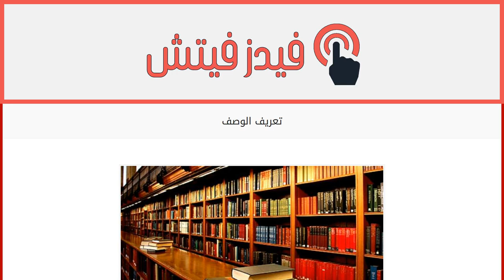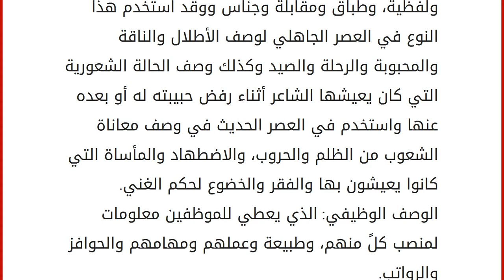تعريف الوصف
إقراألمقال كاملا :
هو تصوير الأشياء المراد التعبير عنها بأسلوب فني، أو بأساليب مختلفة، لتقريب حالة وشكل الموصوف بالنسبة للقارئ وتقييمه، وعادةً يكون الوصف دالاً على مدى جودة أو سوء الموصوف. يعتبر الوصف من أسهل وأعقد الطرق في سرد الكلام في آنٍ واحد، حيث إنّ وصف حالة معيّنة يسهّل عليك تقديم صورة دقيقة للمتلقّي بطريقة أسهل من إعطاء معلومات عادية، لكن قد يجد الواصف صعوبة في انتقاء الكلمات المؤثرة والتي تقع على المتلقّي فتصله بدقة ويكون لها وقع على نفسه ويحتاج الواصف لقدرة على سرد المعلومات، والعلم الكافي للثقة بصحة وصفه للأشياء. وظائف الوصف إما إخبارية لنقل معلومات وأخبار جديدة، أو لتشخيص حالة بوصفها من جميع جوانبها، أو سردية لإعطاء الأحداث بالتدريج مع الوصف الدقيق لوضع القارئ في حالة من التخيل، أو تقييم لحالة الموصوف بصفاته وحسناته، أو للتعبير عن حالة بكلمة وصفية توصل المقصود بشكل أسرع أو لتهويل الأم